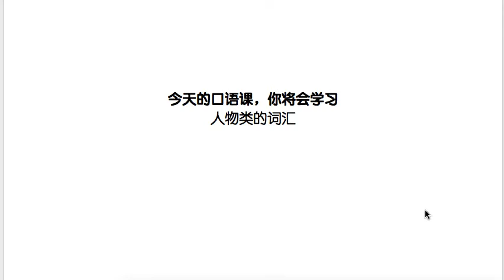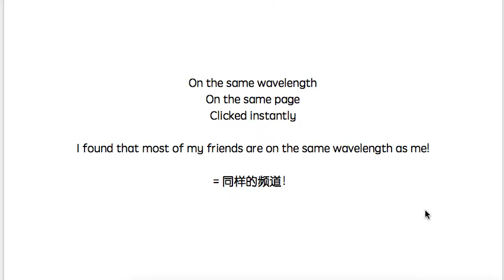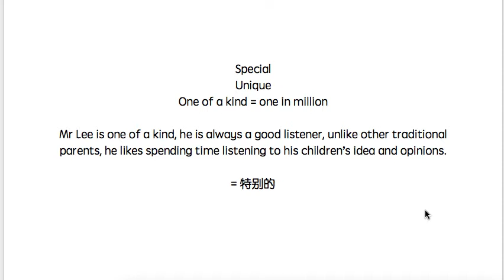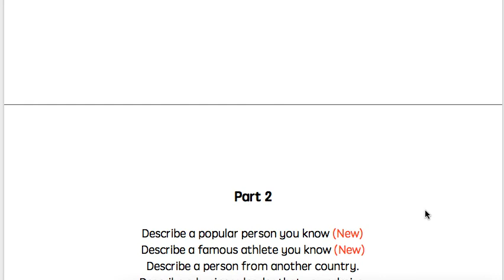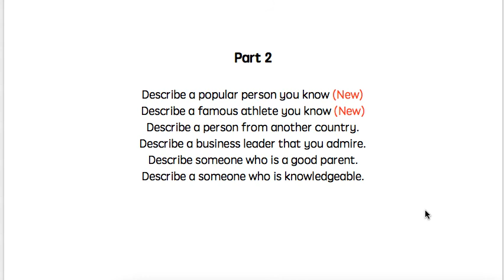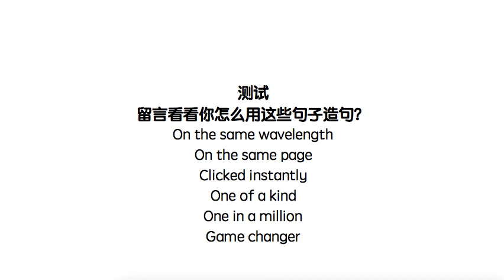雅思口语免费课程 L220 6个词组搞定Part 2人物类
微信公众号:雅思Lynn 注册免费课程